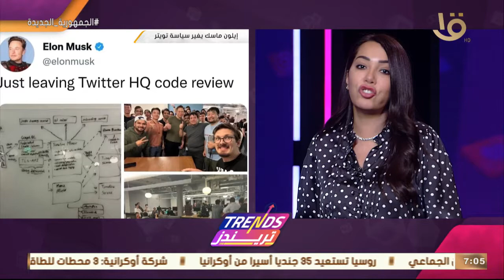تريندز | أهم تريندات الأسبوع.. حفل افتتاح كأس العالم وكرة المونديال يتصدران الترند